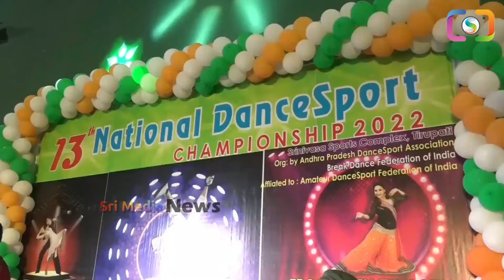పాప డాన్స్ అదరగొట్టింది: రోజా దెబ్బకి నోరెళ్లబెట్టింది 😍😍 ministerroja ysjagan chandrababu | SMN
WATCH : పాప డాన్స్ అదరగొట్టింది: రోజా దెబ్బకి నోరెళ్లబెట్టింది 😍😍 ministerroja ysjagan chandrababu | SMN